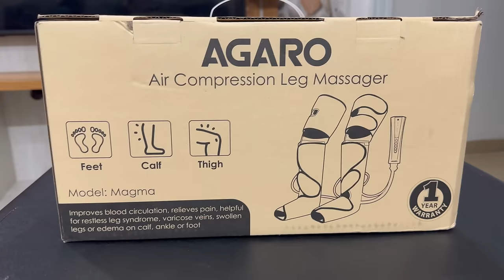What happened to Uma?😞Abusing My mother😡We Dont Need Them🙄VERY EMOTIONAL VLOG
LuvLap Starlight Ride on & Car for Kids with Music & Horn Steering, Push Car for Baby with Backrest, Safety Guard, Under Seat Storage & Big Wheels, Ride on for Kids 1 to 3 Years Upto 25 Kgs (Orange)

AGARO Magma Air Compression Leg massager